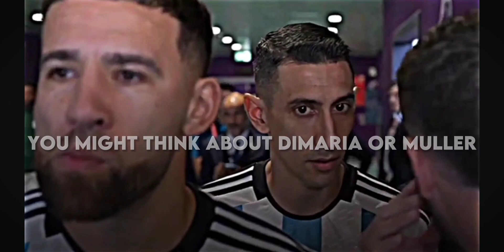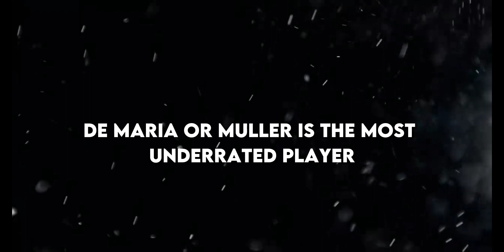The most underrated player in football history 💎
Here, you will find exciting football edits featuring your favorite players like Messi and Ronaldo. Join us as we explore the incredible world of football and showcase the talents of these legendary athletes. Let's kick off this football journey together!

In this captivating video, we delve into the talents of one of football's greatest hidden gems: Van Basten. Often overlooked, this criminally underrated player showcases skills that rival even the likes of Messi and Ronaldo. Join us as we explore why Van Basten deserves more recognition and uncover the secrets behind his incredible success. Prepare to be amazed and gain a deeper understanding of the beautiful game.